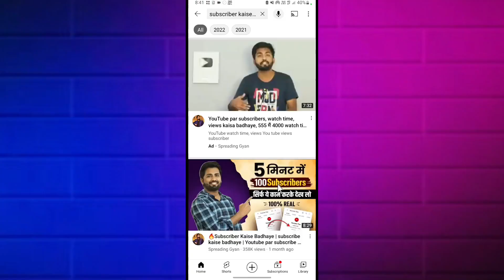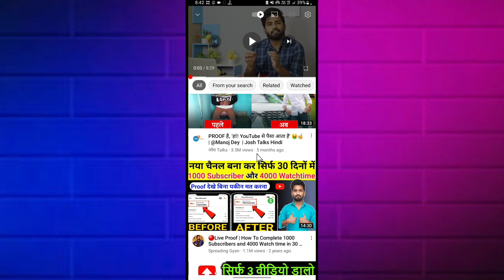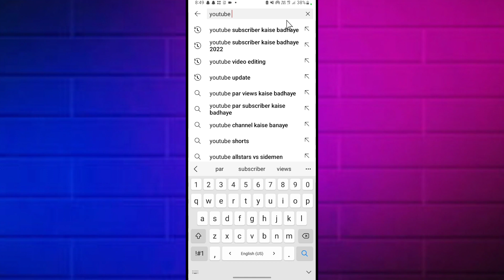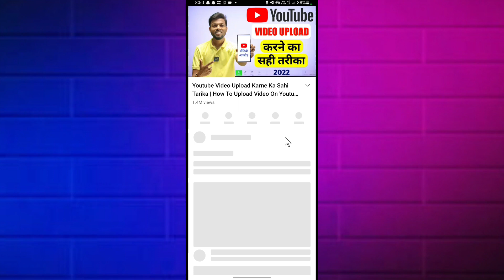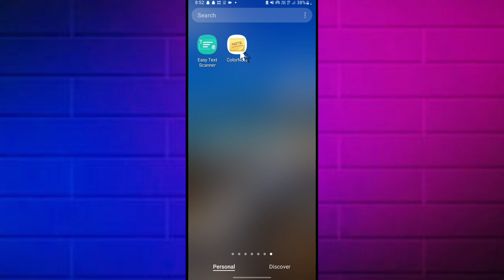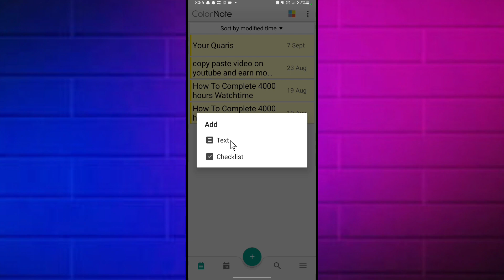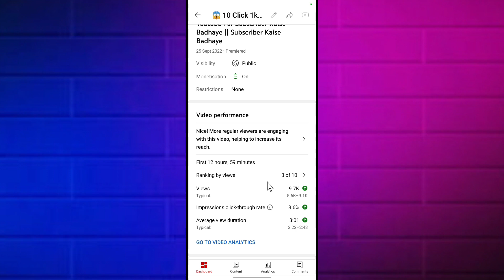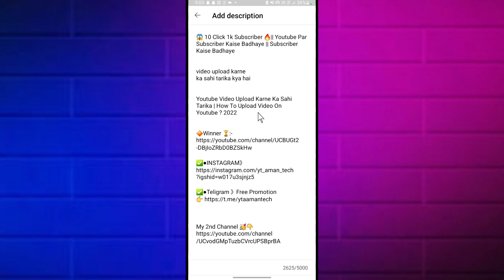😱 20 - 25 Views का झंझट खत्म 🔥|| Youtube Par Views Kaise Badhaye Views Kaise Badhaye Youtube Par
youtube video par view kaise badhaye youtube par views kaise badhaye 2022 video pe views kaise laye
youtube video pe views kaise badhaye video par views kaise badhaye
youtube channel par views kaise badhaye youtube video pe views nahi aa raha hai
Video Post Kar ke kya kare